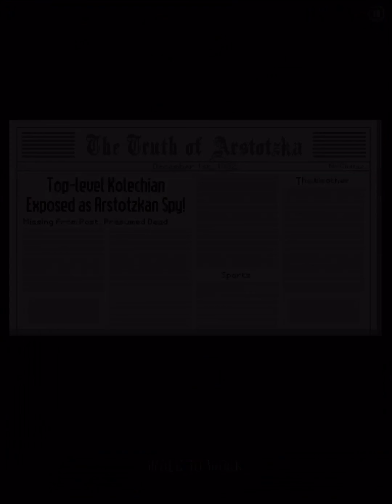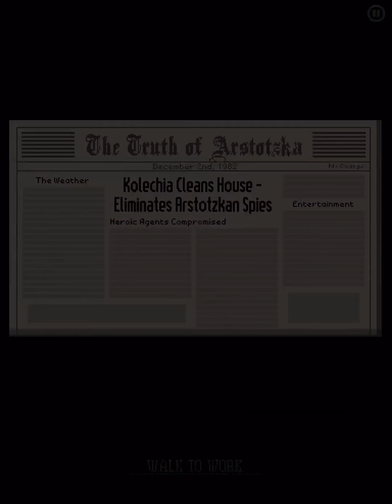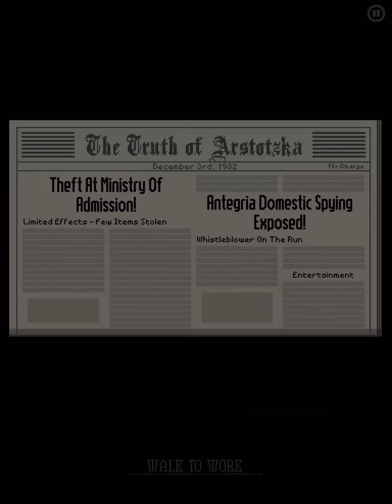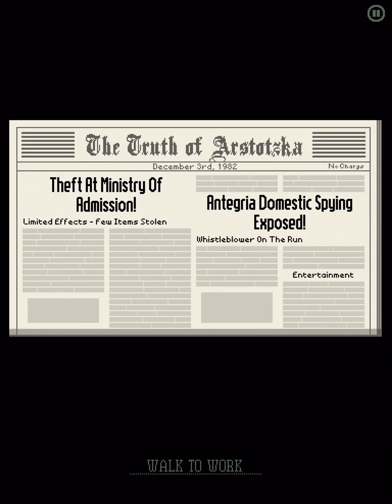Papers, Please#5-I don't care about the discrepancy